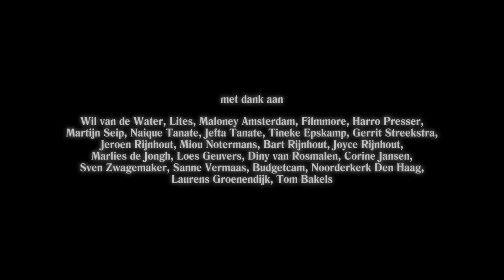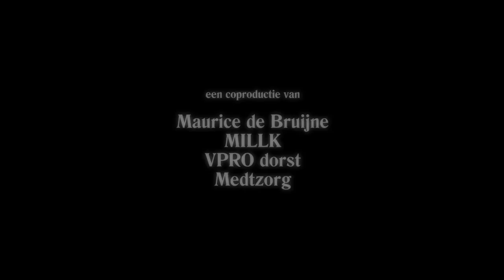Credo | Maurice de Bruijne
Filmmaker Maurice de Bruijne maakte binnen De Ontmoeting in co-productie met Millk de korte film Credo; een fantasierijk portret over eenzaamheid, ontnuchtering en geloven.

De oude, eenzame Otto heeft zijn leven lang gebeden en wacht al net zo lang op antwoord terug. Als een hemels licht zijn woonkamer binnenvalt lijkt het eindelijk zover te zijn en duikt Otto met zijn laatste beetje energie in een vervreemdende zoektocht.

De eenzaamheid van ouderen is een probleem waar we niet meer omheen kunnen. In de korte film Credo laat maker Maurice de Bruijne op een fantasierijke manier zien hoe wonderlijk werkelijke situaties kunnen uitpakken.

Crew
Regie: Maurice de Bruijne
Opnameleider: Lucy Zuiderwijk
D.O.P: Mink Pinster & Rik Komaromi
Geluid: Michiel de Boer
Gaffer: Alban Riphagen
Art director: Remy Leeflang
Catering: Dayna Casey
Productie: Mirthe de Bruijne
Productie namens MILLK: Lisa Lente & Mink Pinster
Productie VPRO: Nynke Jurgens
Redactie: Randy Vermeulen
Eindredactie: Ruby Deelen

Cast
Joop Keesmaat
Bram van der Kelen

Credo is een korte film van VPRO Dorst in co-productie met MILLK in het kader van De Ontmoeting.

Dorst is DE plek binnen de VPRO voor jong talent en nieuwe ideeën. Makers krijgen de kans om bij ons een korte film, docu, webserie of podcast te ontwikkelen.